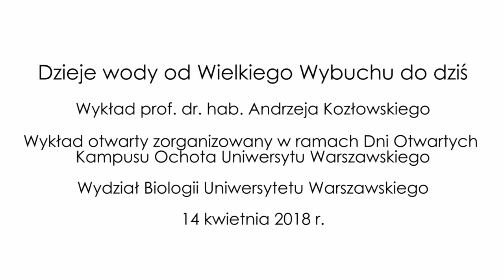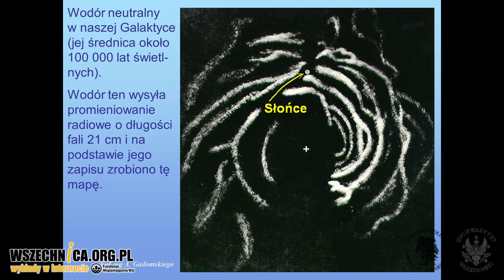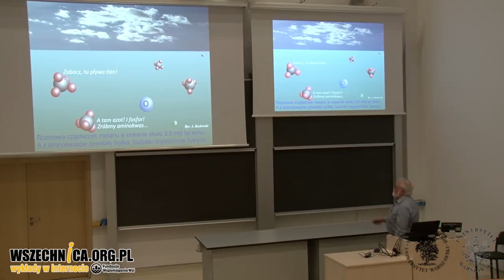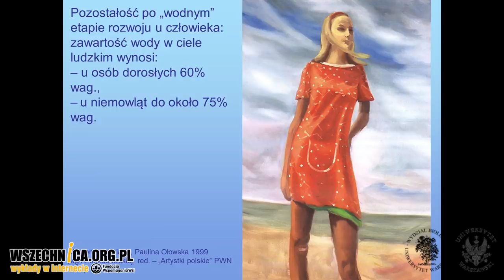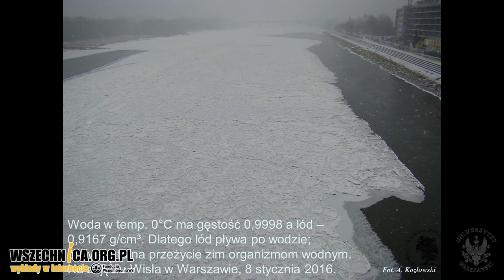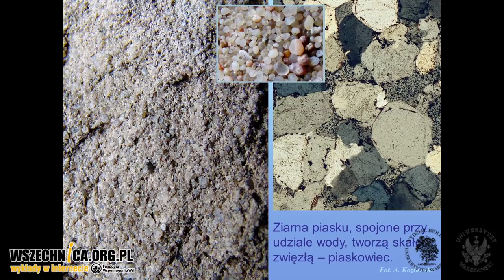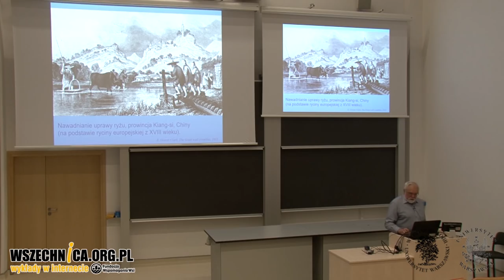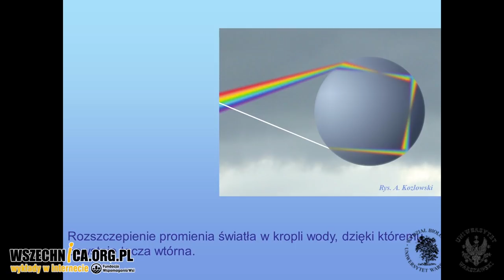Dzieje wody od Wielkiego Wybuchu do dziś – prof. dr hab. Andrzej Kozłowski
Wykład prof. dr. hab. Andrzeja Kozłowskiego w ramach Dni Otwartych Kampusu Ochota Uniwersytetu Warszawskiego, 14 kwietnia 2018

Skąd wzięła się woda na Ziemi? Kiedy powstały tworzące ją pierwiastki – wodór i tlen? Dlaczego życie na Ziemi narodziło się w wodzie? Tego i wielu innych ciekawostek na temat niezbędnej dla życia substancji można było dowiedzieć się z wykładu prof. dr. hab. Andrzeja Kozłowskiego podczas Dni Otwartych Kampusu Ochota Uniwersytetu Warszawskiego.

Prelegent rozpoczął wykład od przedstawienia genezy powstania wodoru i tlenu po Wielkim Wybuchu datowanym na 13,8 mld lat temu i wskazania najwcześniejszych śladów obecności wody na Ziemi. W dalszej kolejności wyjaśnił, dlaczego środowisko wodne sprzyjało narodzinom znanych na naszej planecie form życia. Opowiedział również pokrótce, jakie funkcje substancja spełnia w organizmie człowieka. Prelegent mówił też o zjawiskach atmosferycznych zachodzących z udziałem wody oraz kształtowaniu przez nią różnym form krajobrazu. Swój wykład zakończył opisaniem historycznych i współczesnych zastosowań substancji przez człowieka, m.in. do napędzania rozmaitych urządzeń.